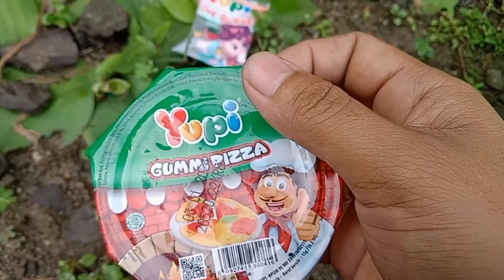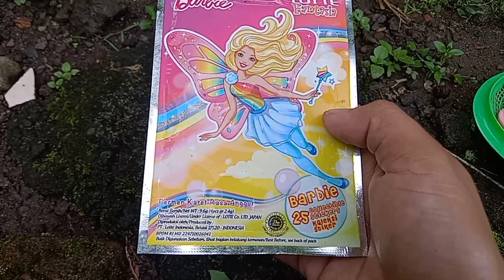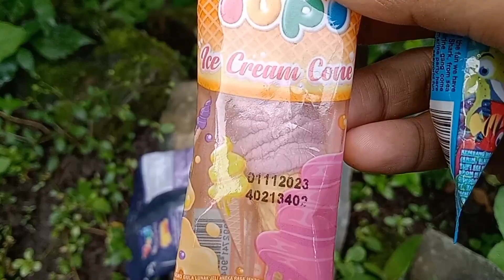Panen permen yupi permen lolipop coklat Choki Upin Ipin ice cream marshmallow hello Kitty kuda poni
Panen permen yupi permen lolipop Mickey mouse coklat Choki choki Upin Ipin ice cream marshmallow hello Kitty kuda poni my little pony permen karet Barbie yupi love burger yupi neon stix yupi gummi pizza yupi ice cream cone yupi sea world Snack nabati caramelrama among US